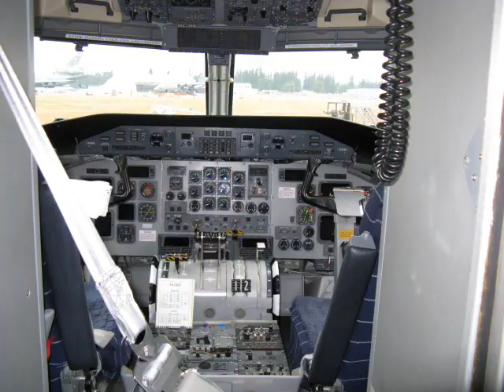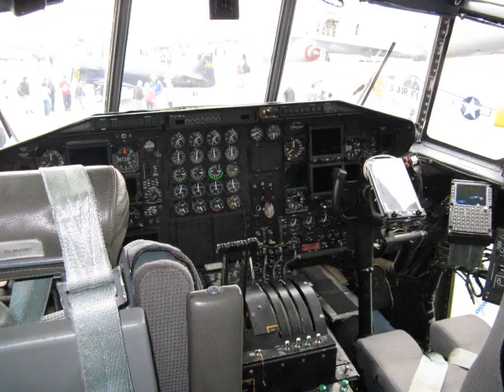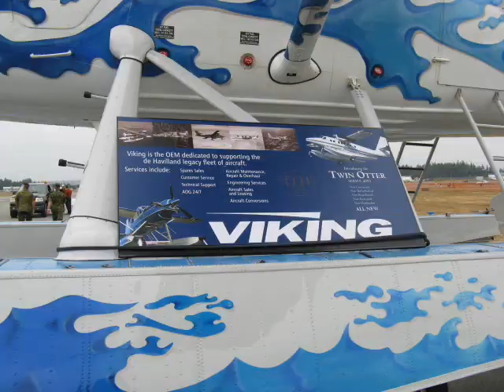2009 Abbotsford international airshow pictures!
2009 Abbtstford international airshow pictures!